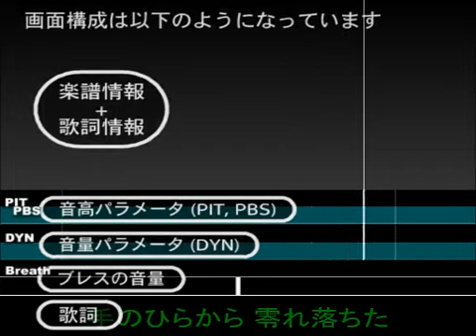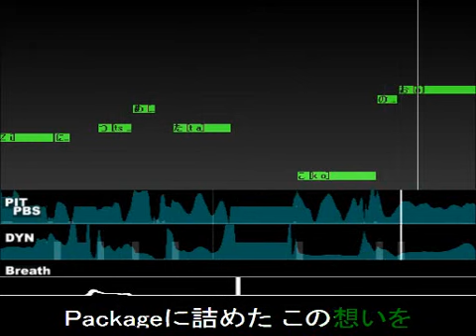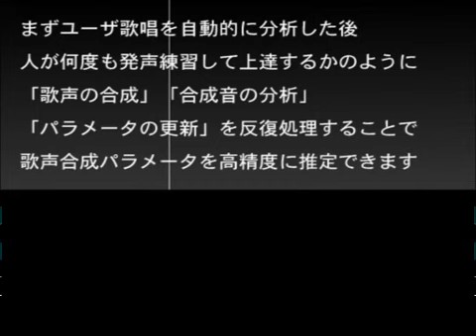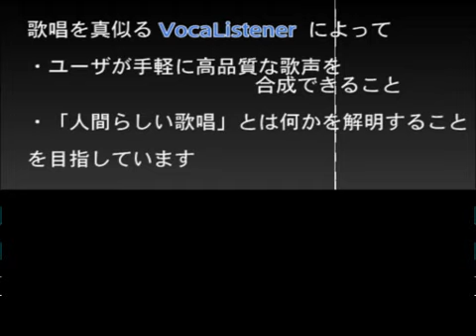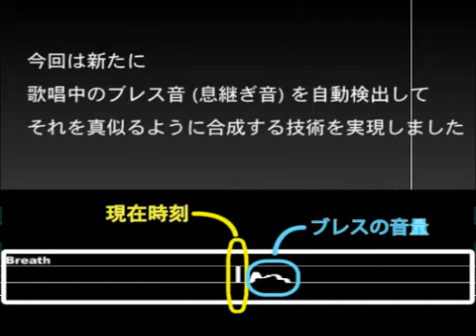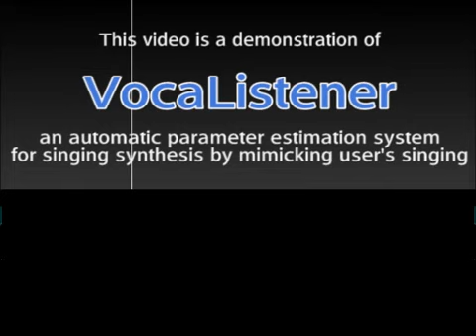【メグッポイド】 Packaged 【ぼかりす】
これは、音楽情報処理研究の一環として開発された
「VocaListener（ぼかりす）: ユーザ歌唱の歌い方を真似る歌声合成パラメータを自動推定するシステム」
のデモンストレーション動画の一部を掲載させて頂いたものです。

- 投稿者: 中野 倫靖, 後藤 真孝

参考(歌声合成の技術情報):
歌声合成パラメータとしてPIT, PBS, DYNを自動推定し、他のVEL, GEN等は初期値のままです。また、ブレス音（息継ぎ音）の自動検出技術を用いて、ブレスも真似た歌声合成を行いました。